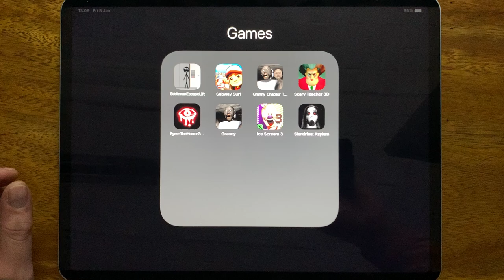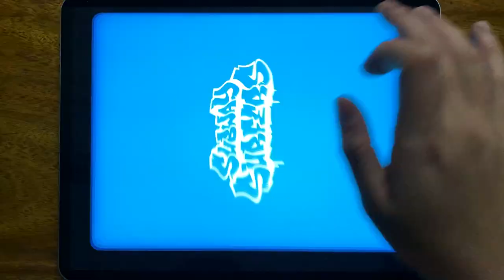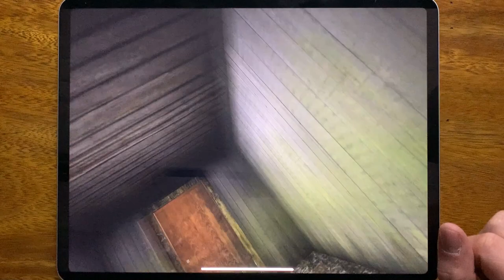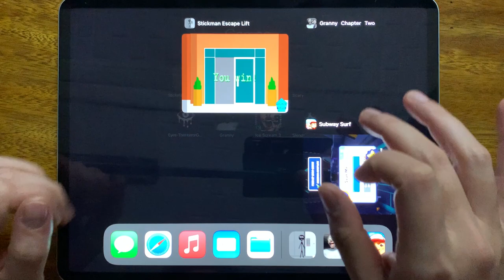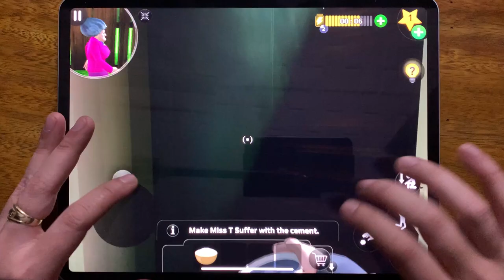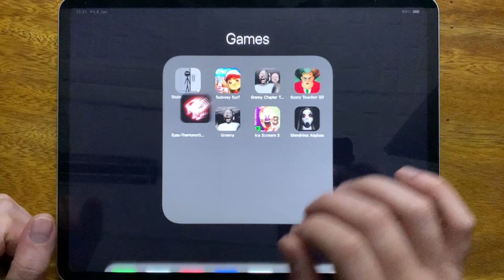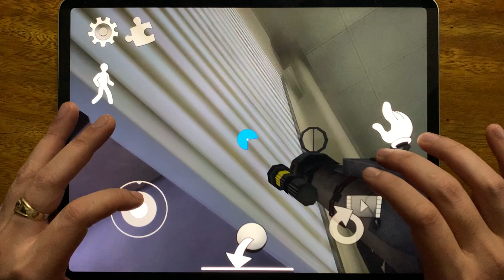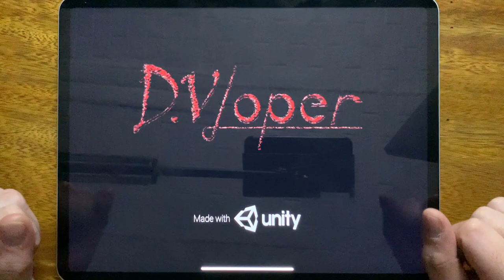Stickman Escape Lift, Subway Surf, Granny Chapter Two, Scary Teacher 3D, Eyes The Horror Game...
Stickman Escape Lift, Subway Surf, Granny Chapter Two, Scary Teacher 3D, Eyes The Horror Game, Granny, Ice Scream 3, Slendrina Asylum